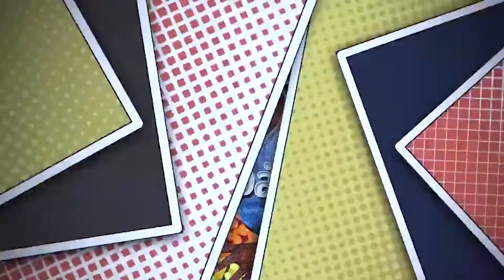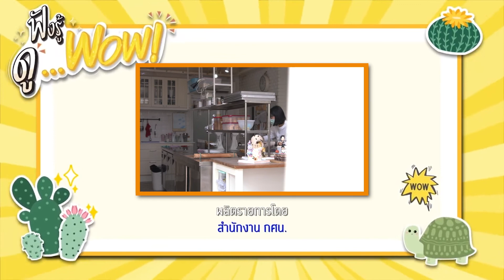ฟังรู้ดู...Wow! ตอนที่ 25 "นักปั้นเค้ก 3D"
รายการฟังรู้...ดูWow รายการที่จะพาไปรู้จักอาชีพสุดWow ไปดู ไปรู้เรื่องราวในมุมมองการทำธุระกิจ การฝึกฝนทักษะอาชีพ ทำอย่างไรจึงจะประสบผลสำเร็จ กับมากมายหลายอาชีพ
ออกอากาศทุกวันจันทร์ เวลา 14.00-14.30น..
และออกอากาศซ้ำทุกวันพุธ เวลา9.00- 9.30น.

1. จานรับสัญญาณดาวเทียมระบบ KU-BAND
      - True ช่อง 180 และ 371HD
2. รับชมผ่านระบบ IPTV (Internet Protocal Television)
3. รับชมผ่านมือถือ Smartphone ที่
4. ทาง Internet ที่
5. ผู้รับชมรายการที่เป็นสมาชิกของเคเบิลทีวีท้องถิ่นทั่วประเทศ
6. รับชมทาง Youtube ช่อง CETV Channel และช่อง ETV สื่อดิจิทัลเพื่อการศึกษา